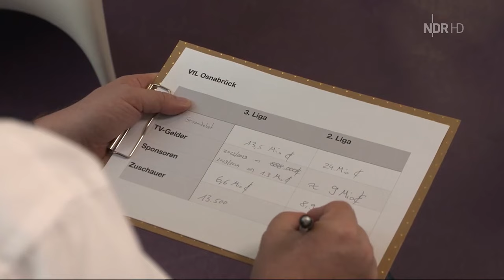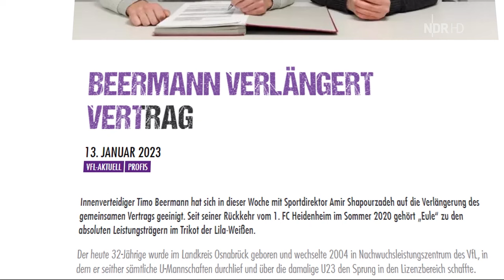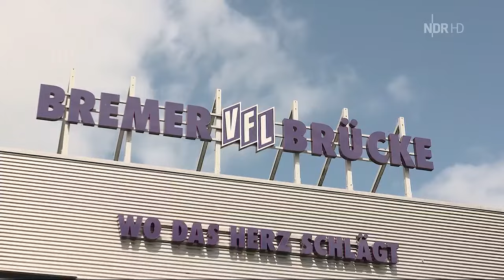VfL Osnabrück - Borussia Dortmund II - AUFSTIEG 90+6! (27.05.2023) - Das ganze Spiel!